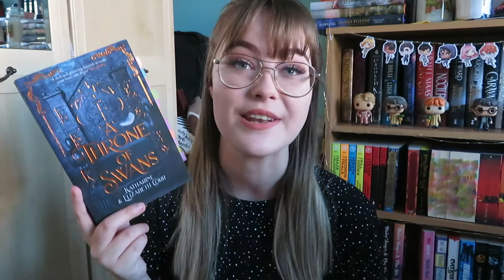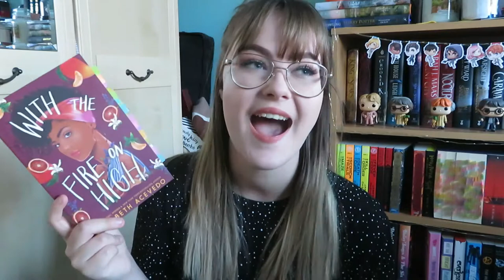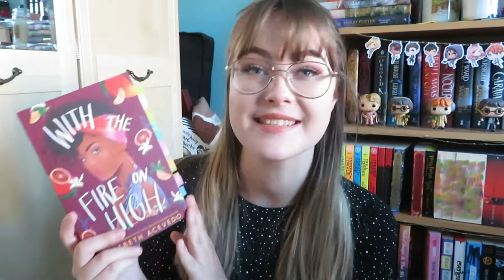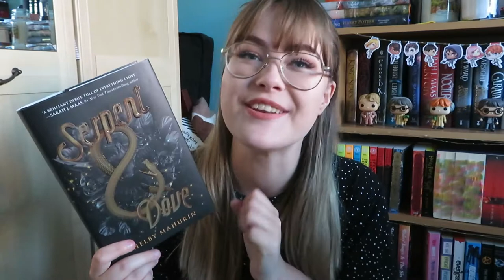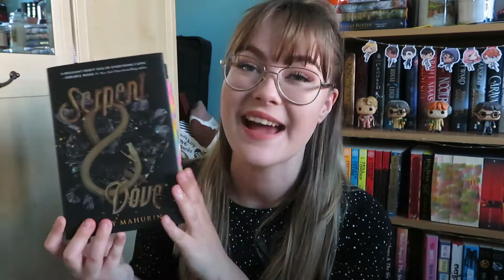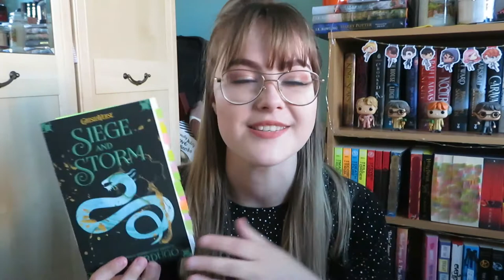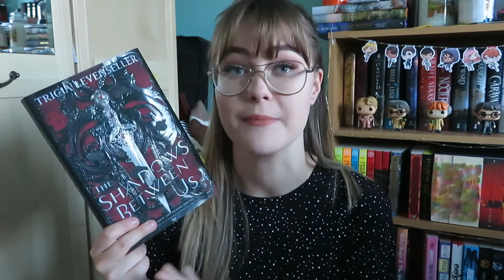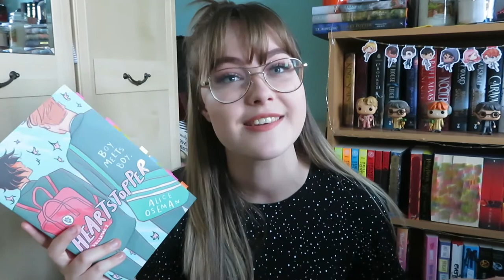APRIL READING WRAP UP ✨ | Books I Read in April 2020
✧・ﾟ:*  open for extras  *:・ﾟ✧
hi all! i hope you're all staying safe & well! in this video i am talking about the books i read in April - 5 completed books and 1 dnf! i hope you enjoy!

⭐ books mentioned ⭐
A Throne of Swans by Katharine & Elizabeth Corr
Siege and Storm by Leigh Bardugo
The Shadows Between Us by Tricia Levenseller

tags (ignore)